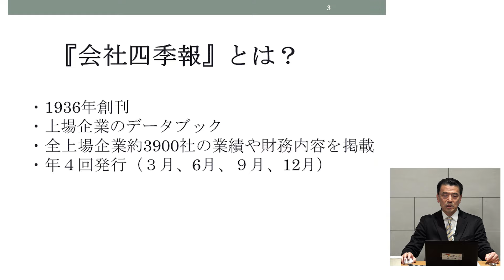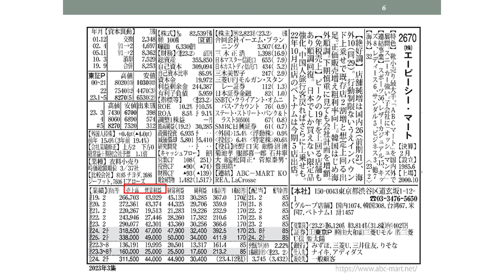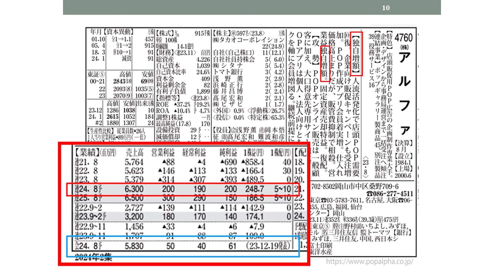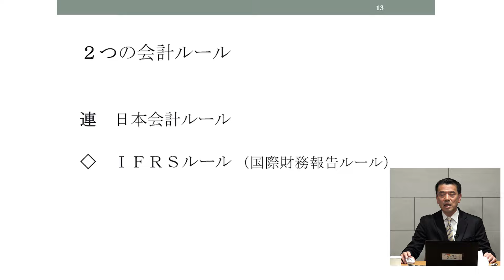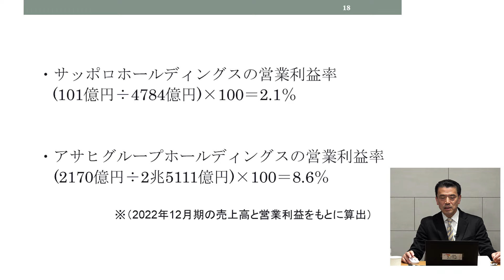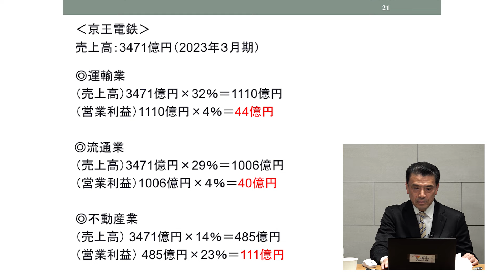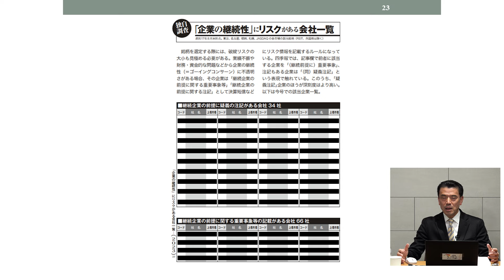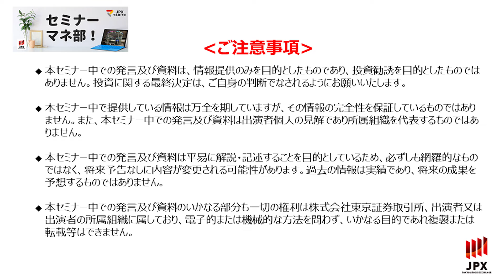セミナーマネ部！「魅力ある日本企業を探索しよう！初心者でもわかる企業分析術～会社四季報から～「企業研究講座編」」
ご視聴いただきました皆様からのご意見・ご感想をお待ちしております。

本年1月からいよいよ新しいNISAが始まりましたが、これを機に資産形成を考えている方や既に始めた方にとって、投資先の選び方に悩んでいる方も多いのではないでしょうか。
また、就活生や転職を考えている方にとっても、数多くの企業の中から有望な企業を選ぶことは難しいことかもしれません。

そこで今回は、「魅力ある日本企業を探索しよう！初心者でもわかる企業分析術～会社四季報から～」をテーマに、株式投資・企業分析のバイブルとも評される「会社四季報」の編集委員として、長年に渡り数多くの企業を取材・分析してこられた田宮 寛之 氏を講師に迎え、「企業研究講座編」に関するご説明をいただきます。

日本には、一般的には名前が知られていない企業でも世界トップシェアを誇る魅力的な企業が多数存在します。業界分析を通じて有望業界を知ることで、魅力ある投資先を見つける参考になるだけでなく、就職・転職活動時などに、ご自身のキャリアを検討する際にも活用できるのではないでしょうか。

投資初心者や大学生の皆様にも理解できるよう、易しくわかりやすい解説をいただきますので、是非ご参加ください。

他にも色々なセミナーをラインナップしております。

‹その他›
・本セミナーは、有価証券の売買の勧誘を目的としたものではありません。
・金融商品取引においては、各商品の価格の変動や有価証券の発行者の信用状況の悪化等により損失が生じるおそれがあります。
・金融商品取引を行うに際しては、御自身の判断と責任で行っていただきますようお願い申し上げます。